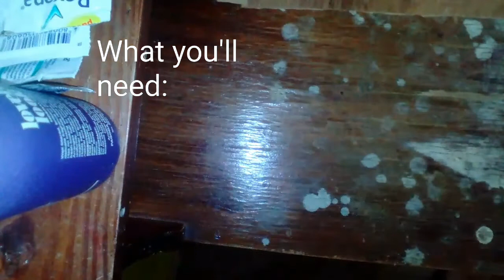EASY DIY FIDGET SPINNER! You can make at school 😎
Do you often get bored at school?
Have you always wanted a fidget spinner of your own?
--Ofcourse you do!

And this vid has the answers!
An easy DIY fidget spinner that you can make on what you probably ALREADY HAVE IN YOUR BAG!

- I hope you'll enjoy and be sure to give this video a BIG THUMBS UP